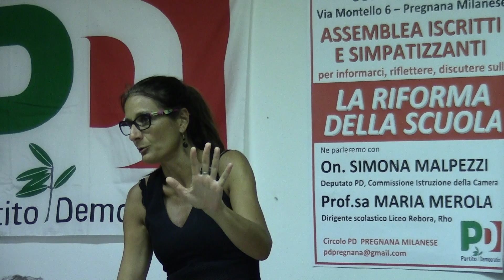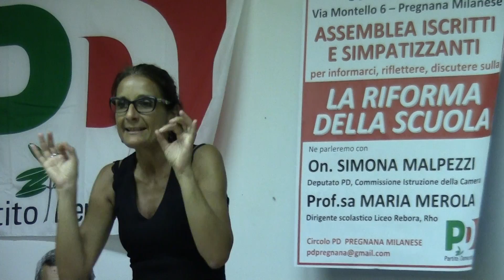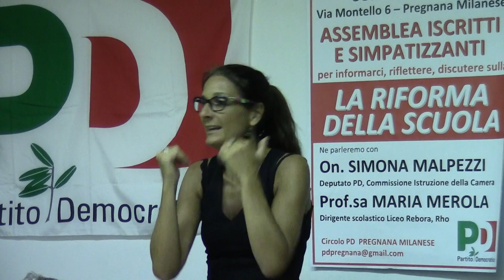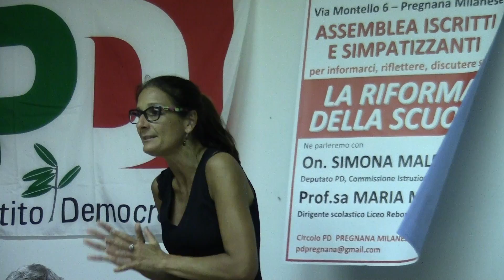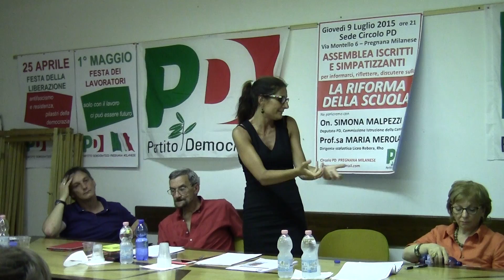Riforma della scuola 03 01 Relazione Simona Malpezzi